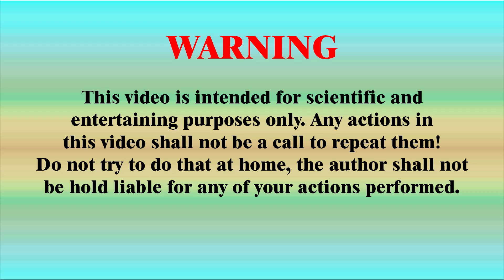Как сделать мини шлифовальную машину по дереву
В этом видео я сделал мини шлифовальную машинку своими руками. Вы увидите весь процесс сборки шлифовальной машины по дереву.
Для изготовления мини шлифовальной машины вам понадобиться:
1. Моторчик на 3 вольта.
2. Кусок наждачной бумаги.
3. Кнопка включения и выключения шлифовальной машинки.
4. Две батарейки типа ААА.
5. Отсек для двух батареек типа ААА.
6. Деревянная основа.
7. Два кусочка провода.
8. Клей.
Такую простую шлифовальную машинку очень легко собрать. Смотрите видео и делайте все постепенно. Самое основное что бы хорошо центровать насадку с наждачной бумагой. Если она плохо будет центрована то появиться вибрация и работа такой шлифовальной машинки будет плохая.

Я доволен ее работой она может легко и хорошо шлифовать дерево, или подпиливать другие неровные края. Наждачную бумагу легко можно заменять когда она израсходуется.